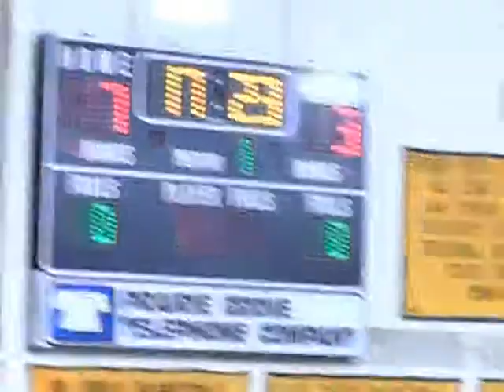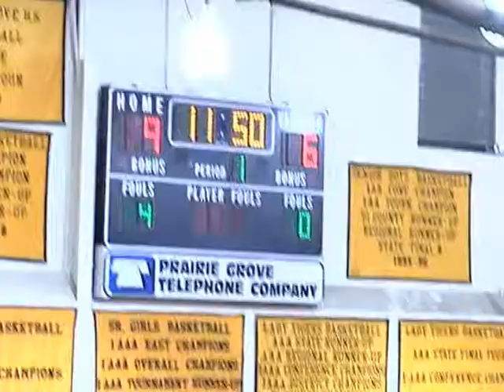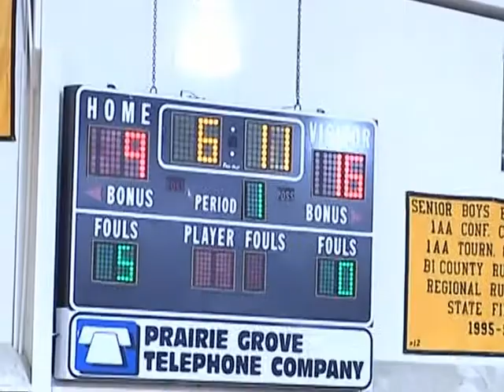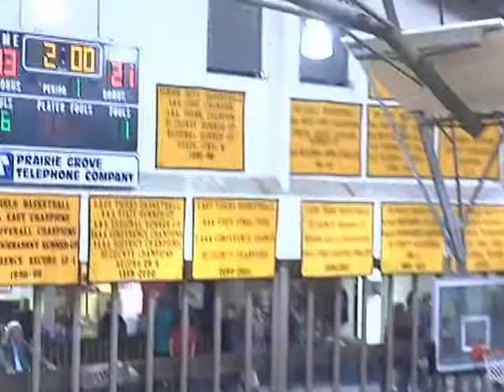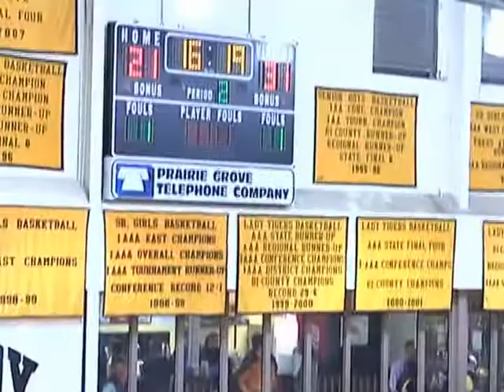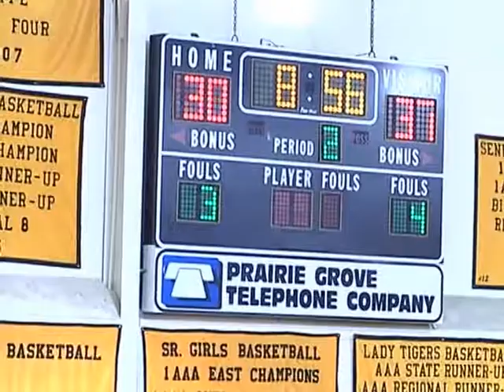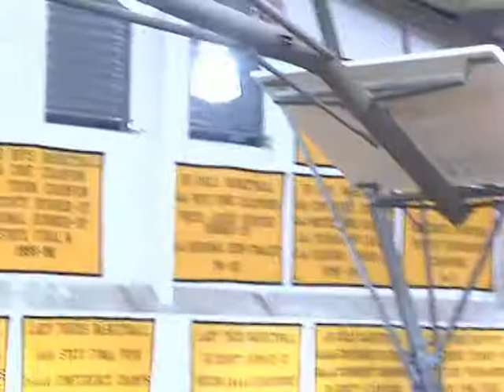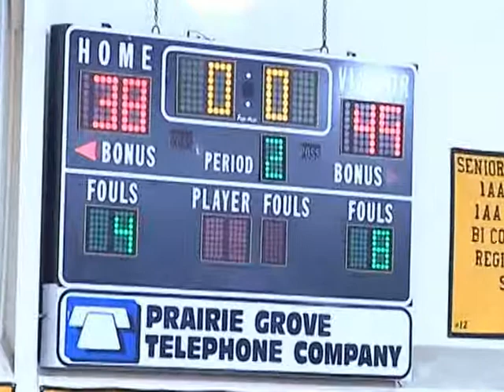Huntsville Eagles JVB vs. Prairie Grove 1-23-15